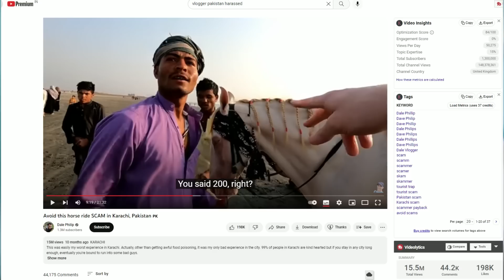ഇന്ത്യയ്ക്ക് അപമാനമാകുന്ന മലയാളി | Bikini Dress Issue at Varkala Beach | Malayalam | Aswin Madapally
A man threatened a French woman on Sunday at Varkala Beach in Thiruvananthapuram.
The French woman was surfing at the beach. A local man came up to her with a broken beer bottle as she was relaxing on the shore and threatened her. The woman said that the man harassed and threatened her because she was wearing a swimsuit.
According to reports, a man had been performing for a foreign woman. Similar to this, there have been numerous reports of beach attacks on foreign ladies.

A female YouTuber shared an incident from last week on Instagram. Mohammed Riyas, the tourism minister, and Kerala police were mentioned in the post. The YouTuber asserted that no action has yet been taken by the authorities in this regard.

The man who misbehaved with the women, according to the authorities, has some mental health concerns. They added that he was detained before being sent to a mental health facility.

⭕️My Gadgets

1:Phone-Samsung Galaxy S21 Ultra
   One Plus 10 Pro
2:Camera-Canon 200D
3:Lens-Canon EF50MM F/1.8 STM Lens
4:Tripod-Digitek DTR 550 LW (67 Inch) Tripod
5:Light-Digitek (DRL-18HC9) Professional 18" inch Ring Light
6:Laptop-Asus Vivobook
7:Mic-Boya BYM1
8-Gaming Chair with Massager

0:00 Intro
2:01 Kerala Tourism
4:33 Malayali & Migration
5:15 Issue Explained
6:34 Video Footage
7:08 Firoz Khan,the Criminal
8:44 Police Inefficiency
10:05 Varkala Sexual Assualt
11:22 Pakisthan Tourist Harassed
12:29 Declining Kerala Tourism